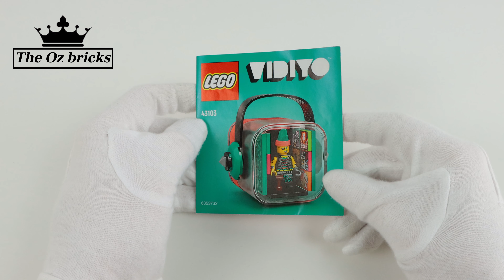LEGO Vidiyo 43103 Punk Pirate BeatBox - speed build review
Good morning all ! In this video, I show you the  Punk Pirate BeatBox and the special tiles that come with the figure
For my part, I find that they are very nice figurines for game themes or for those who like to collect LEGO figurines.

None of the Music Pieces are administered by any collecting society by way of membership of a collecting society.